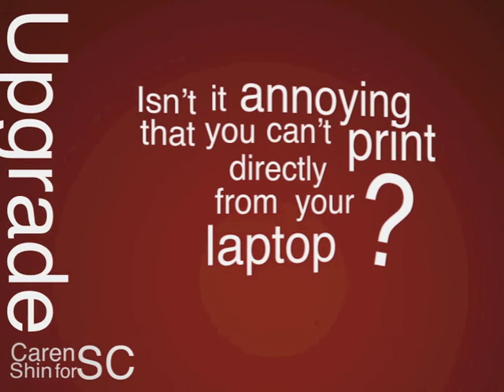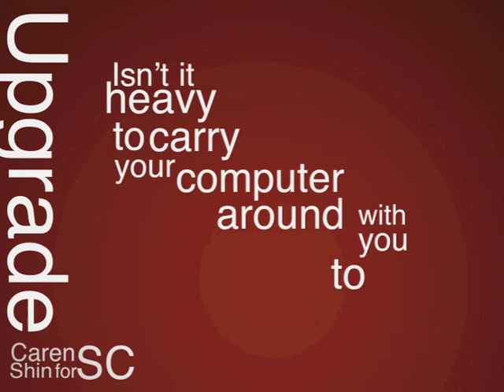My First Project